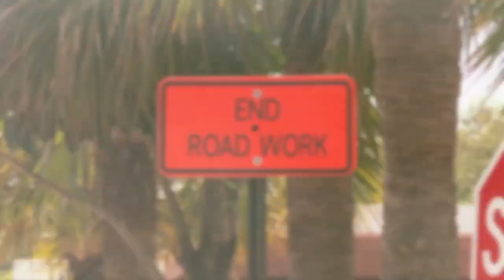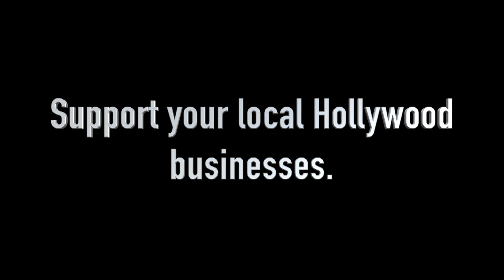Johnson Street Is Open for Business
The construction is over and businesses are busy serving their customers. Support local business by visiting the Johnson Street Business District in Hollywood.